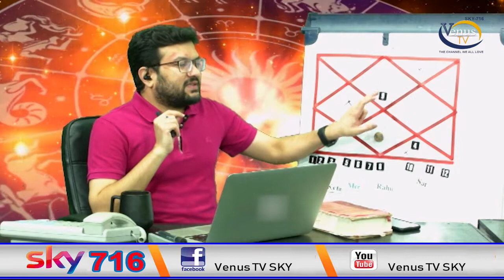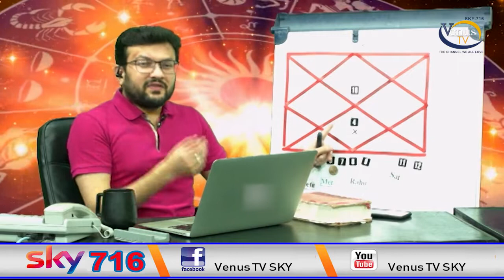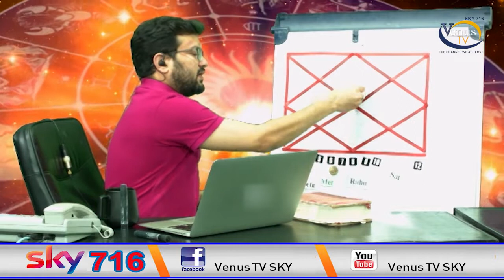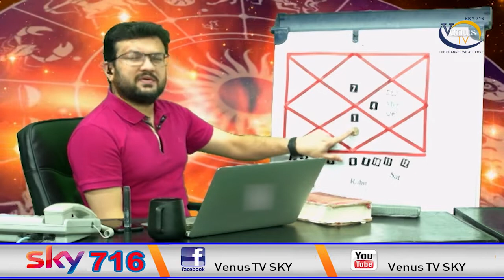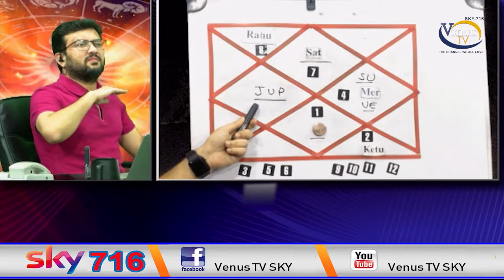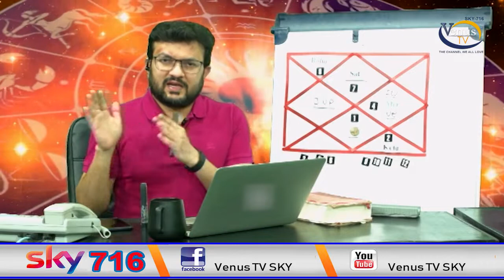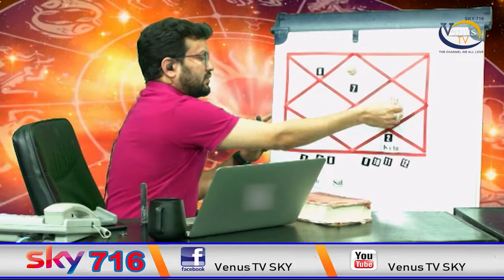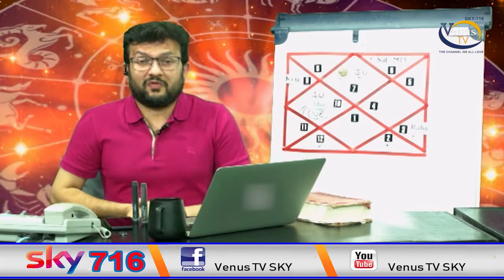Kismat Aur Kundli 29-06-2020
Watch every Monday at 12:00 only on Venus TV.